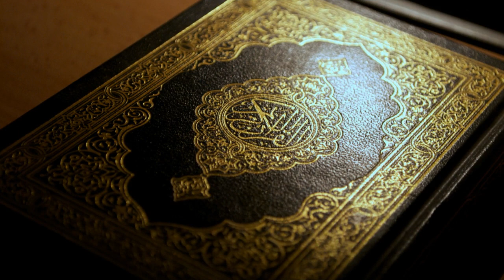Abdulaziz domla !! Ismingni osmondan eshitdim !! 2020